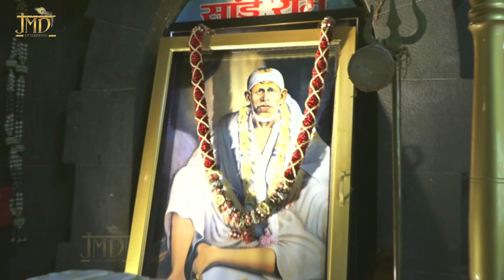Saiyaan Bachiyan Nu Pyar Dular De | साई बाबा का यह भजन सभी बिगड़े काम बना देगा | New Sai Bhajan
आप सभी भक्तों से अनुरोध है कि आप JMD Bhakti Sagar के इस you tube चैनल को Subscribe करें व भजनो का आनंद ले व अन्य भक्तों के साथ Share करें व Like जरूर करें

साइयाँ बचियाँ नू प्यार दुलार दे

Song - Saiyaan Bachiyan Nu Pyar Dular De

Singer - Pankaj Shrivastava

Lyrics - Anil Sharma Ji

Album - Sai Anant Koti